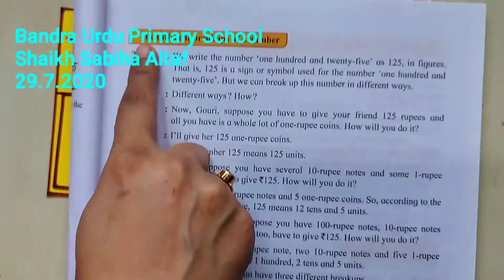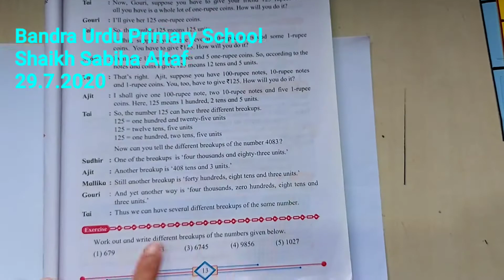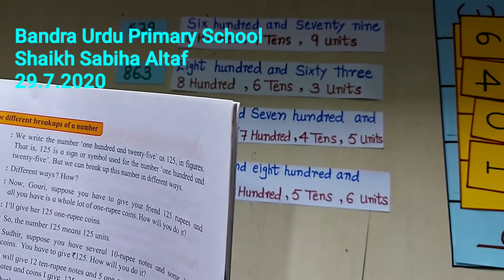Standard Fourth - Mathematics The different breakups of a number